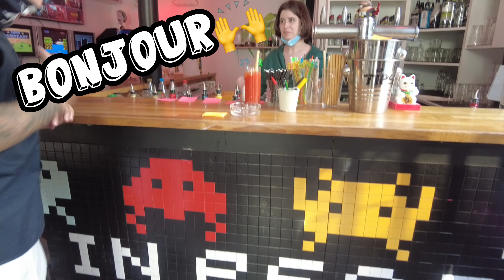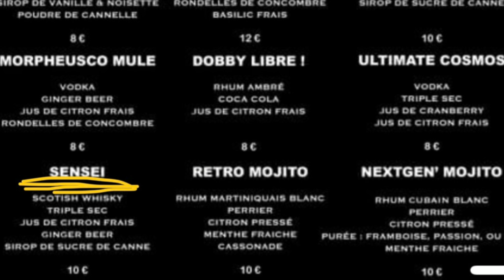フランスの任天堂ゲームBARに潜入してみたら！今日ヤバい奴に会ったvol.2【海外の反応】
フランス日本オタクが集うゲームバーに潜入してオリジナルカクテルをいただきました！

ダンススクール
WillStudio Open ! !

リンクからダンスクラス受講出来ます^^

フランスパリを拠点にしてヨーロッパ各国を回ってダンサーとして活動しています
ダンスのことだけではなく生活のこと異国の人との交流などをありのままに載せています